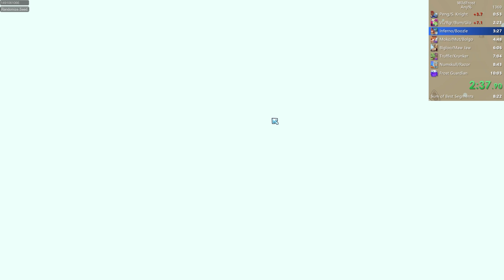Wildfrost Any% Speedrun in 10:00 [No commentary]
I was really hoping next WR would be sub 10, but I guess not.  When it's less than a second off, I can blame any of a dozen things of costing me one second here or there, but I'm blaming this on the end of the hogs fight.  I needed a sun rod.  I had 2 in my deck.  I redrew, drawing all of my cards but two.  They were the last two cards in my deck forcing me to redraw again.  I blame it all on that.

Shout out to Miya for her work on the mod that allows rerolling seeds (required to submit to speedrun.com). Available